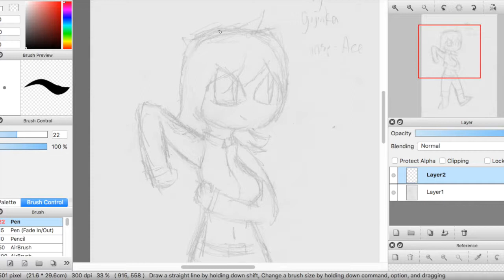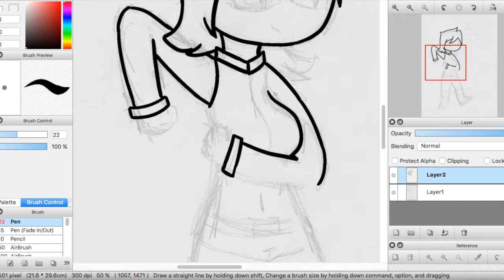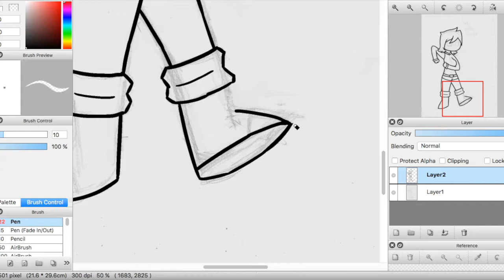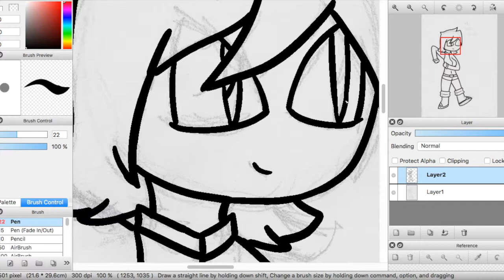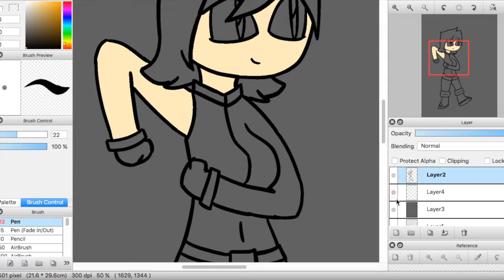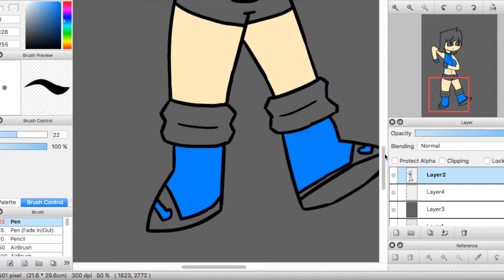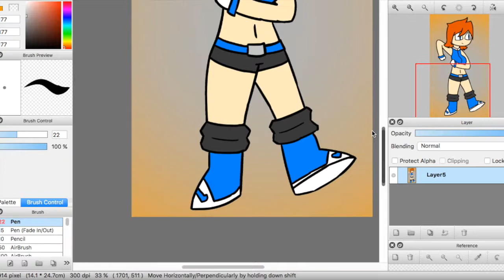Sally Acorn Gijinka [Speedpaint]